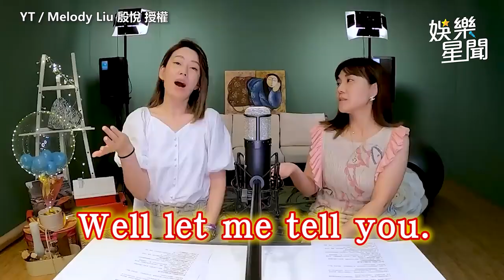Melody遭富尪指控惡行 吐婚變3天3夜不吃飯哭到無力｜三立娛樂星聞